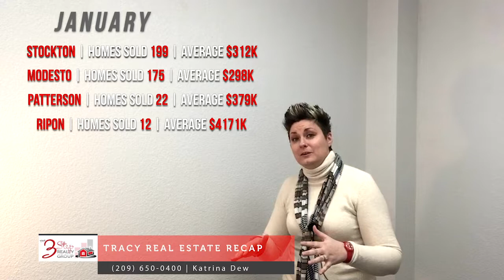Tracy Real Estate Recap - February 2019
Whats happening in the Tracy Real Estate Market??